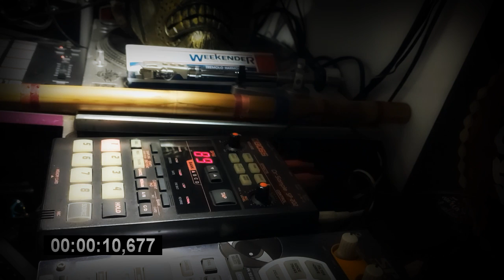Eddy Mugre // Septimo Codigo